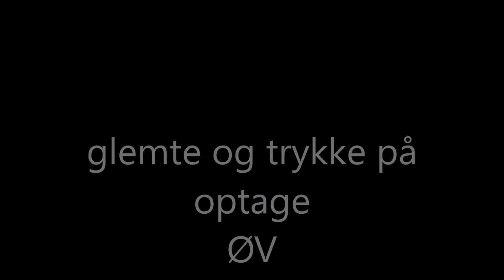nph dage 2 og 3 november 2019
ja jeg tænke jeg kan få dage 2 og 3 med 1 video
måske kommer der en video mere med uddybninger fra nph
hvis i har nogen ide til det så skriv eller fortæl mig det gerne
måske kan det bliver endnu beder man ved aldrig
jeg syntes selv det var godt

snap/instagram/twitch/twitter/   poulbmj